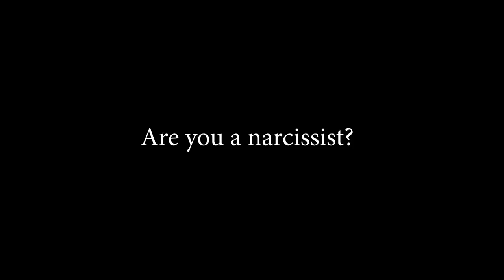Chatting with an Expert on Narcissism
Dr. Ramani's NEW BOOK is here!
Dr. Ramani's last book

"Narcissism is the pursuit of gratification from vanity or egotistic admiration of one's own attributes. The term originated from Greek mythology, where the young Narcissus fell in love with his own image reflected in a pool of water. Narcissism is a concept in psychoanalytic theory, which was popularly introduced in Sigmund Freud's essay On Narcissism (1914). The American Psychiatric Association has listed the classification narcissistic personality disorder in its Diagnostic and Statistical Manual of Mental Disorders (DSM) since 1968, drawing on the historical concept of megalomania." - Wikipedia

Camera i use
Mic i use
Other things i Use & Love